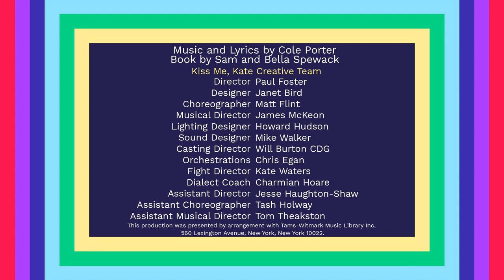Kiss Me, Kate: Around the Piano - Tom, Dick or Harry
Three suitors are trying to woo Bianca in a musical performance of Taming of the Shrew.

Tom, Dick or Harry is performed by Adam Rhys-Charles, Ross McLaren, Dex Lee and Amy Ellen Richardson with James McKeon.

Kiss Me, Kate was the Crucible Christmas musical 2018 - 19.

Free Cheers for Sheffield is our programme of highlights and insights; a collection of fun activities and ways to connect you with the best theatre shows online right now. ‘Free cheers’ are our way of caring, of connecting and staying creative with our community at a time that we know is challenging for us all.

We’d be so grateful if you could support us to keep making work now and planning for our future when we’ll be able to get back together for a great night out.

Book by Sam and Bella Spewack

This production was presented by arrangement with Tams-Witmark Music Library Inc, 560 Lexington Avenue, New York, New York 10022.

Original video by People Staring